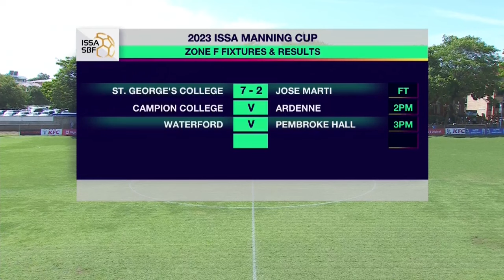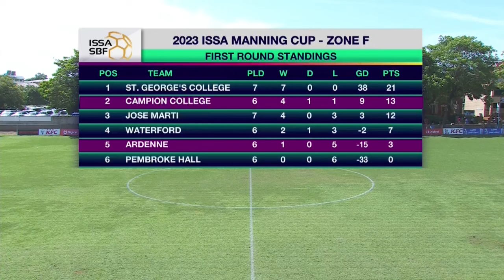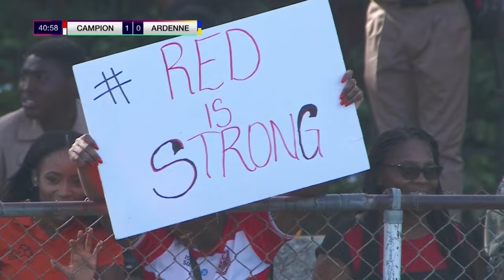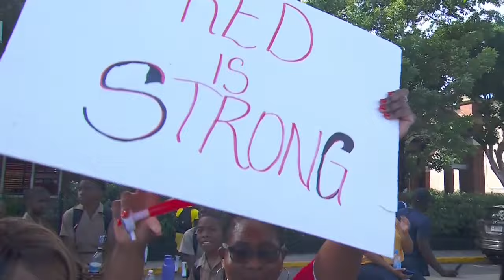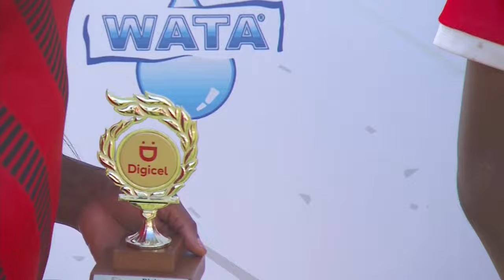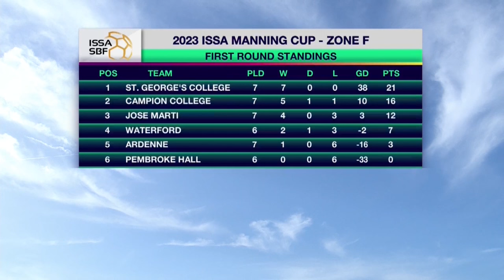FULL MATCH: Campion College vs Ardenne High | ISSA SBF Manning Cup Round 1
SportsMax presents Round 1 Manning Cup match between Campion College and Ardenne High.